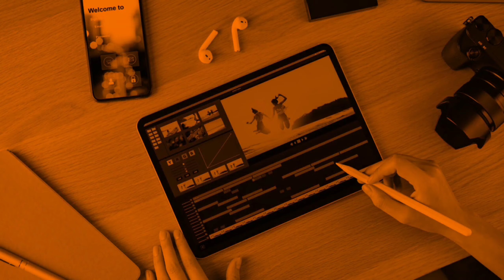Cheap Studio Set Up